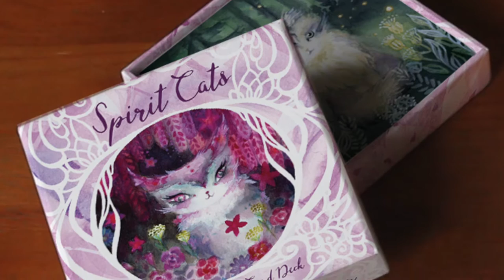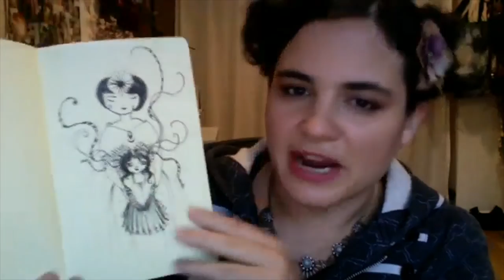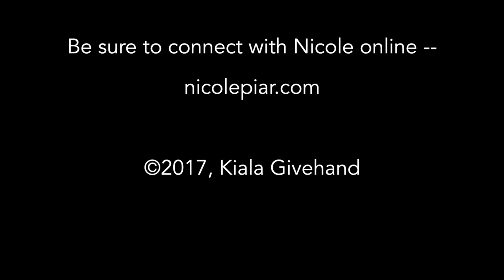How To Art Journal Interview with Artist & Illustrator Nicole Piar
Join me as I interview artist and illustrator, Nicole Piar -- aka Ghostkitten -- about living a creative life, quieting the inner critic, and the importance of seeing art as an adventure.